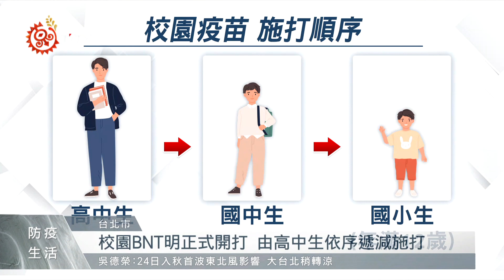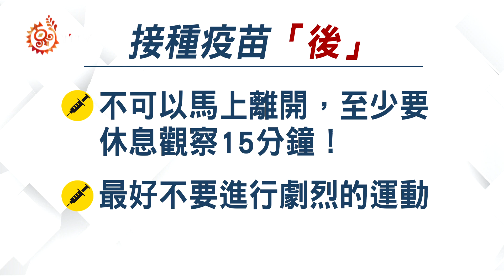校園BNT明正式開打 學生需備妥家長同意書 2021-09-21 IPCF-TITV 原文會 原視新聞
BNT疫苗校園接種將於22日起正式開打，教育部規劃由9月1日以前年滿12歲至未滿18歲青少年開始進行疫苗接種。

然而校園疫苗接種並不具有強迫性，學生可以視自己的意願施打。教育部也製作了接種疫苗前、後的宣導影片，讓學生以及家長能更清楚地了解接種疫苗的注意事項。

校園疫苗接種的順序將從高中生先開始施打，再依序往下到國中生以及滿12歲的國小生，。而疫苗接種的方式採校園集中接種、醫療院所接種以及疫苗預約平台等三種方式辦理。

教育部也提醒家長以及學生，在施打疫苗前記得攜帶健保卡，有任何疑慮一定要諮詢醫生、不要熬夜、睡眠須充足，並且一定要吃早餐、多喝水，穿著方便打針的衣服，在疫苗接種後一定不可以馬上離開，至少要休息觀察15分鐘，並且在施打後的幾天內最好不要進行劇烈的運動。

若學生接種疫苗後有身體不舒服的狀況，可以申請疫苗假，必要時得延長，而家長如果有照顧的需求，也可以申請防疫照顧假。